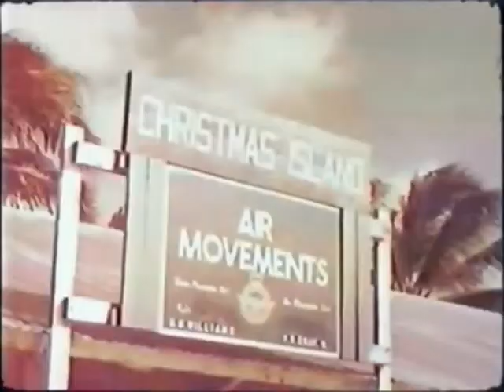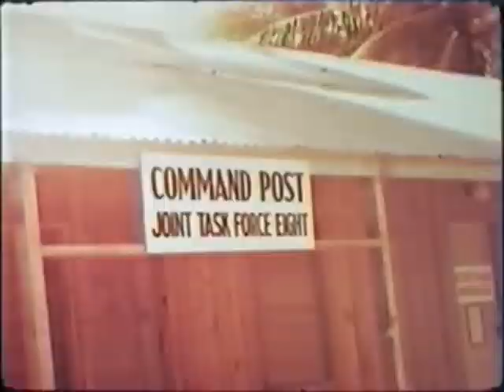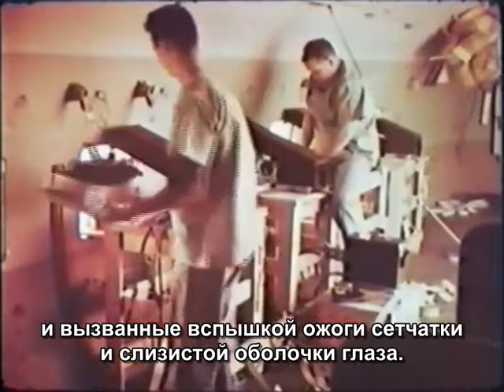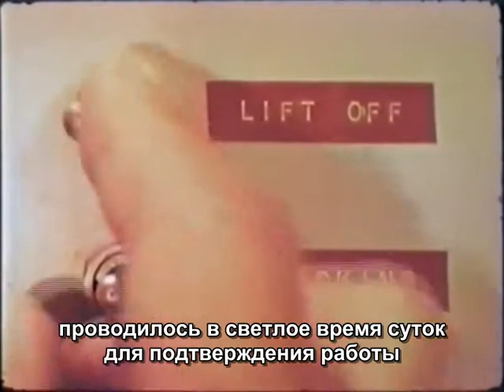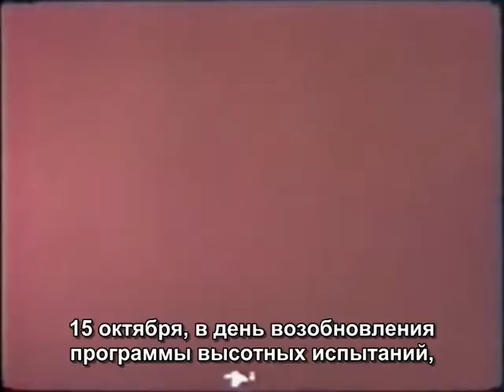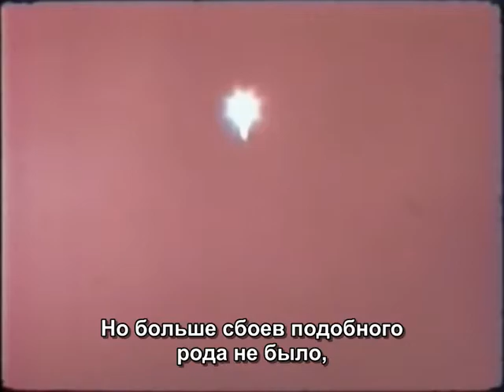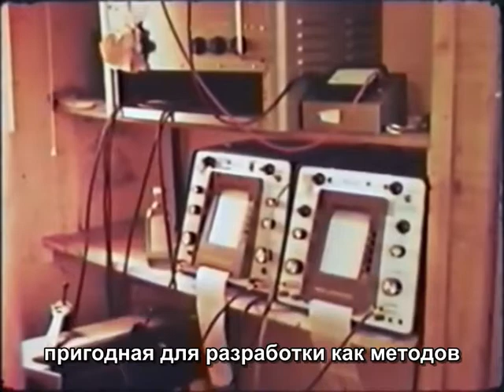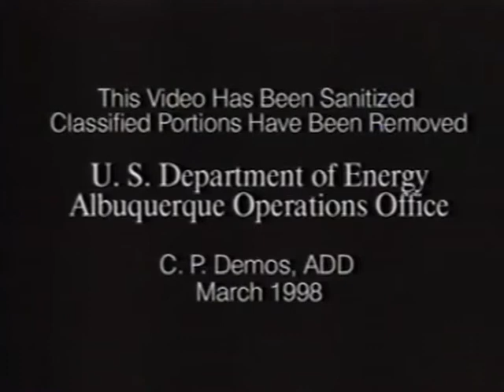Ядерные испытания "Dominic I" - сводный отчёт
В ходе операции "Dominic I", проводившейся с апреля по октябрь 1962 года на Тихоокеанском полигоне, было взорвано 31 ядерное устройство с энерговыходом от 43 килотонн до 8.3 мегатонн. Серия испытаний была задумана в качестве ответа на выход Советского Союза из моратория на ядерные испытания, длившегося с 1958 по 1961 год.

Данный фильм представляет собой сводный кинорепортаж, вкратце освещающий мероприятия в рамках каждого из четырёх направлений исследований: испытания в верхних слоях атмосферы для изучения способов борьбы с МБР и воздействия электромагнитного импульса; бомбометания экспериментальных устройств (программа по разработке и совершенствованию конструкций ядерного оружия); испытания комплекса для пуска БРПЛ "Поларис"; испытания противолодочной системы ASROC и изучение поражающих факторов подводного взрыва.

Используемая в тексте аббревиатура "РИСК" расшифровывается как "Разработка и совершенствование конструкций" (ядерного оружия).

Первая советская атомная бомба - интереснейший документальный фильм с огромным количеством интервью с живыми участниками проекта и массой уникальных документальных кадров.